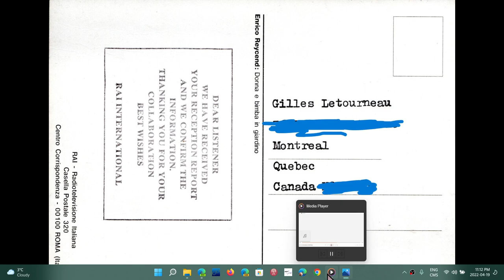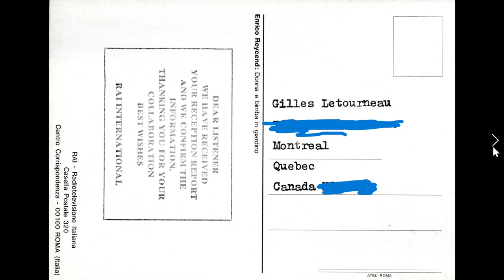RAI Italy shortwave past and present Interval signal QSL and history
RAI Italy has a special place in my heart